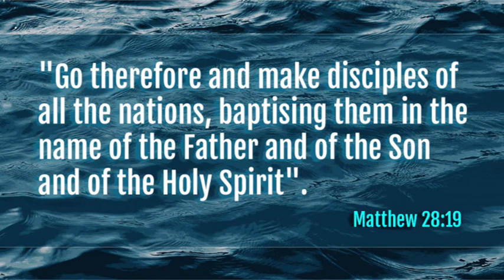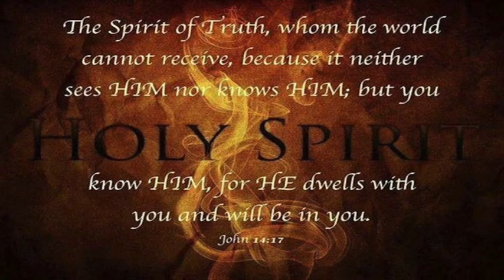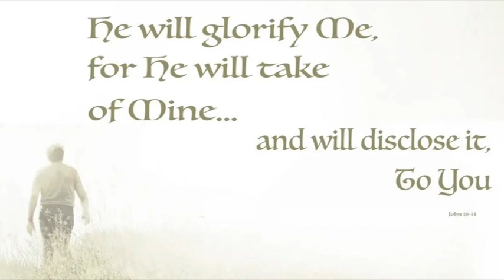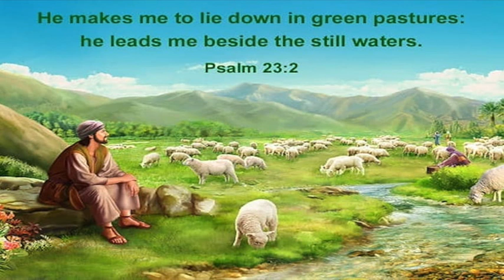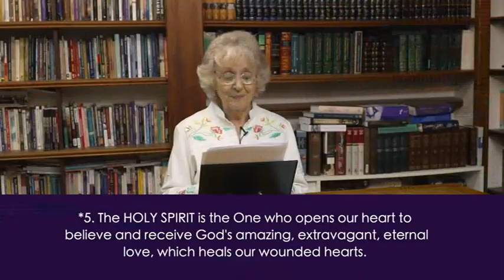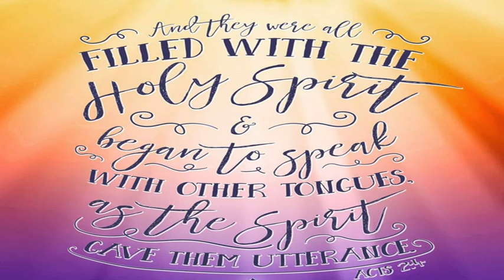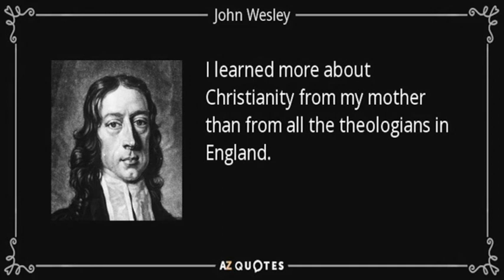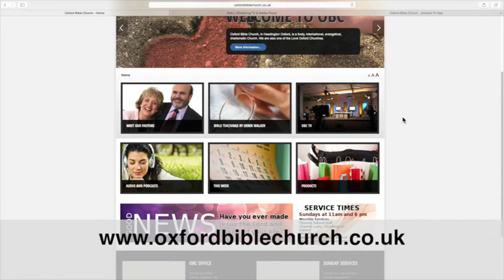Derek Walker | The Holy Spirit and His Gifts 2